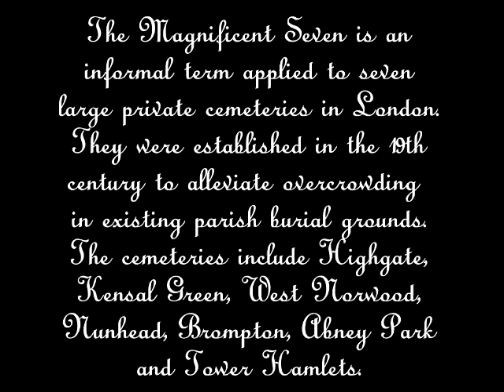Kensal Green: The Magnificent Seven slideshow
Kensal Green is one of The Magnificent Seven cemeteries of London. Photography by Oke Curtis.